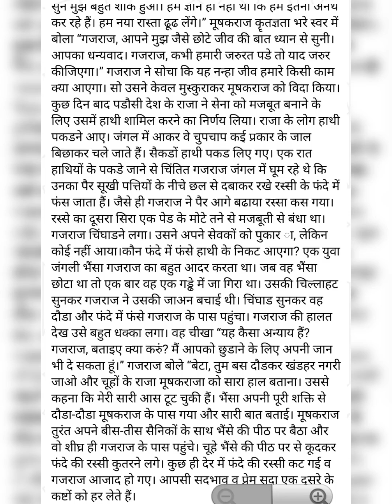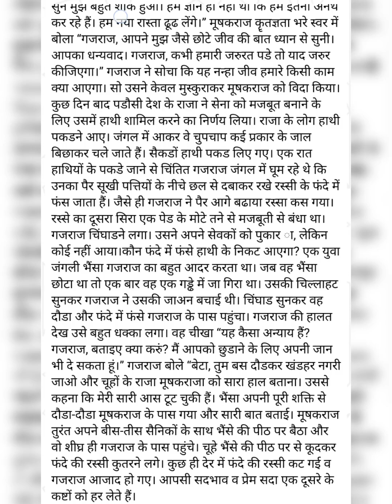Daadi Maa ki Kahani|Aapsi Sadbav|Hindi Stories